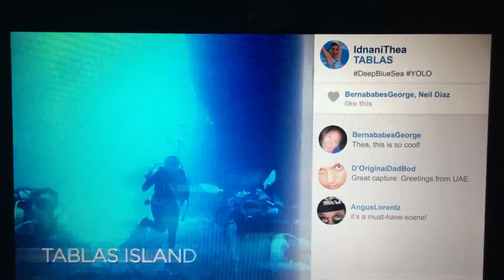Amena ameen for Philippine Airlines PAL New Destinations Project 2015